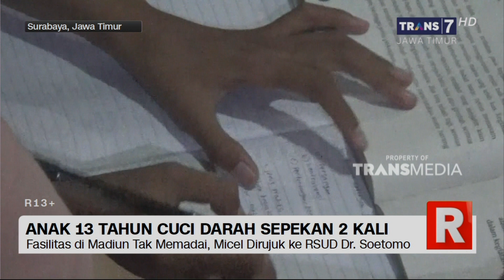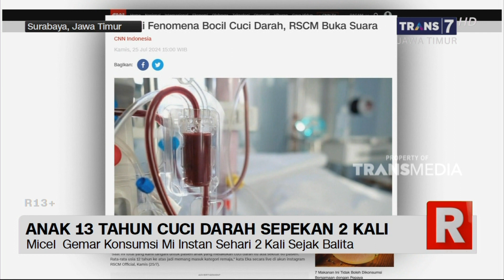Gadis 13 Tahun Asal Madiun Menderita Gagal Ginjal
Seorang Gadis Berusia 13 Tahun Asal Madiun, Menderita Gagal Ginjal Kronis Stadium 5 Dan Harus Menjalani Cuci Darah Dua Kali Seminggu Di Surabaya. Menurut Orang Tuanya, Sejak Balita, Putrinya Mengonsumsi Mi Instan Sehari Sebanyak 2 Kali.